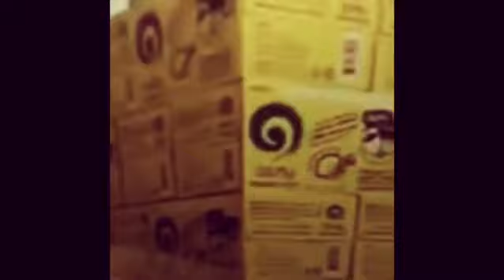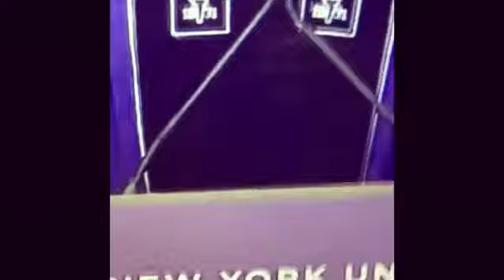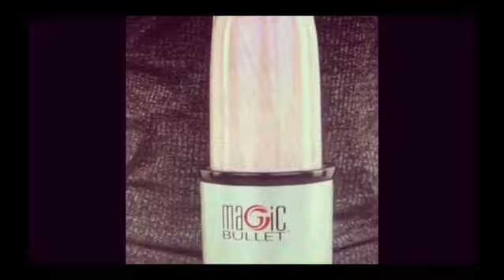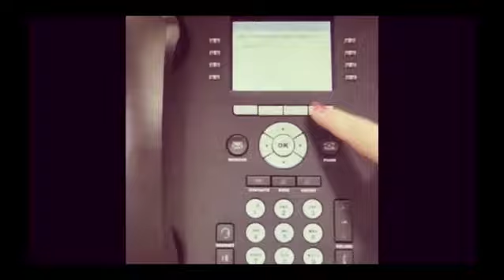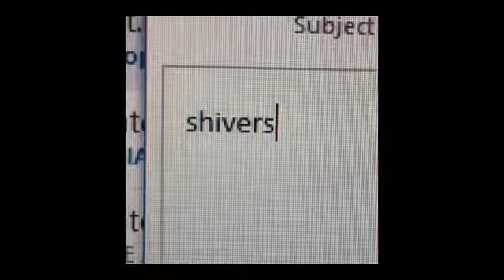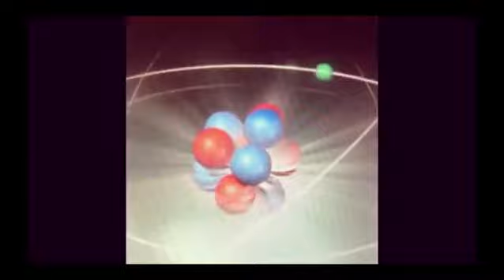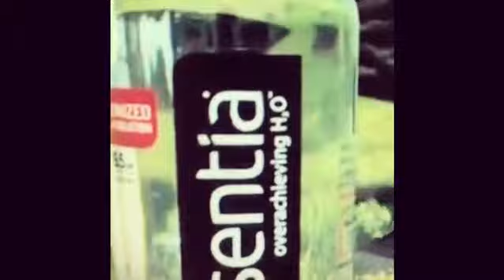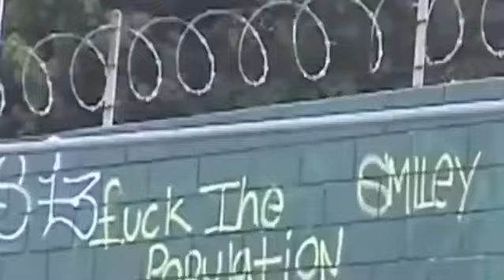PETEY - Experimental Instagram Soundscapes - 2017 to 2023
Most of these clips are sourced from PETEY's Instagram where many have less than 500 plays. I wanted to put these experimental electronic tracks together to make them easier to listen to. These tracks start at 9/6/2017 and end at 7/27/2023. Most are unreleased, and a few are interpolations to promote upcoming song releases. Please follow Petey and listen to all his amazing music.